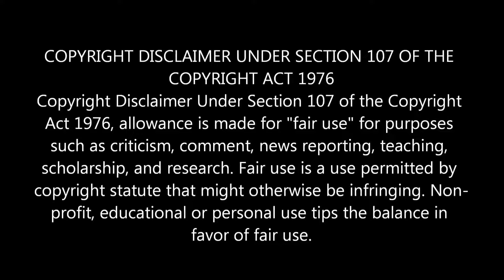Indian Reaction On | Ei Ghor Ei Songsar | Salman Shah | Bristy | Rosy Afsari |Part 5 | Bangla Movie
Movie: Ei Ghor Ei Songsar
Director: Malek Afsary
Cast: Aliraj, Bulbul Ahmed, Salman Shah, Bristy, Rosy Afsari, Tamalika Karmakar,Kholil
Singer: Runa Laila, Sabina Yasmin, Andrew Kishore, Agun, Rizia Parvin
Editor: Jinnat Hossain
Cameraman: M A Bokhari
Screenplay: Malek Afsary
Lyricis: Md. Rafiquzzaman, Milton Khondokar
Label: Moon Movie Club

🔶 We are now available on FACEBOOK AND INSTRAGRAM.